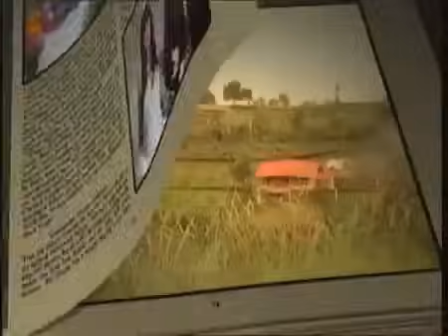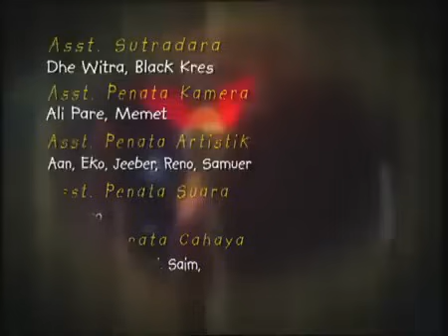Dongeng - Kepel Iwel Iwel